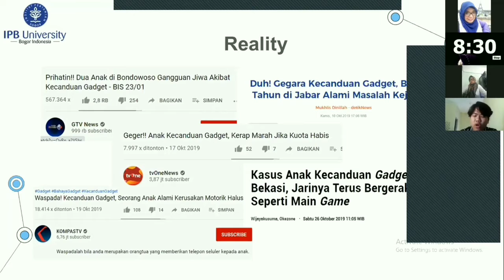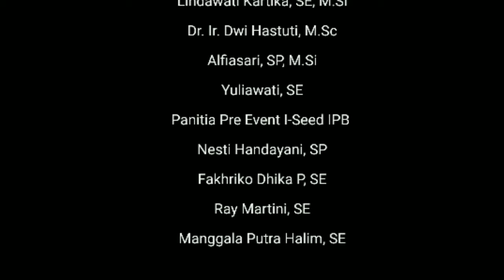Aftermovie Essay Contest I SEED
i Seed Essay Contest merupakan Pre Event kegiatan menuju International Essay  on Early Childhood and Education and Development ( I SEED) 2021

kegiatan ini merupakan kerjasama pemerintah kabupaten Ogan  Komering Ulu dan IPB university khususnya Departemen Manajemen FEM dan Departemen Ilmu Keluarga dan Konsumen FEMA.

Kegiatan ini telah terselenggara pada 09 oktober 2020.